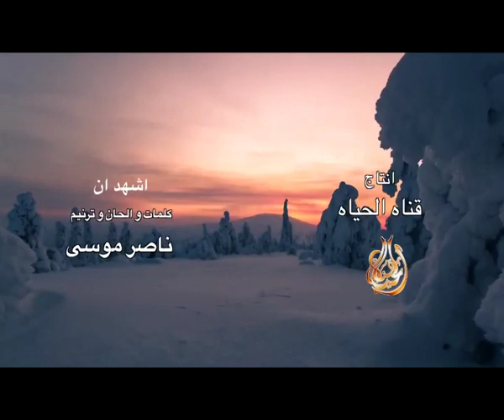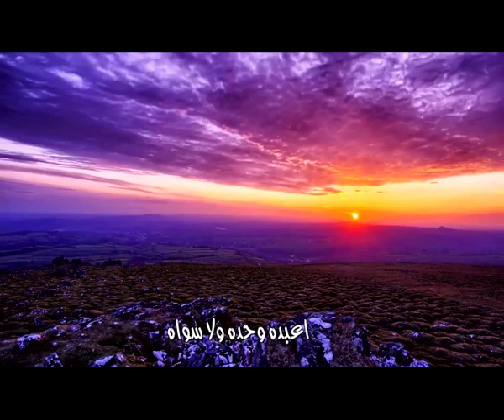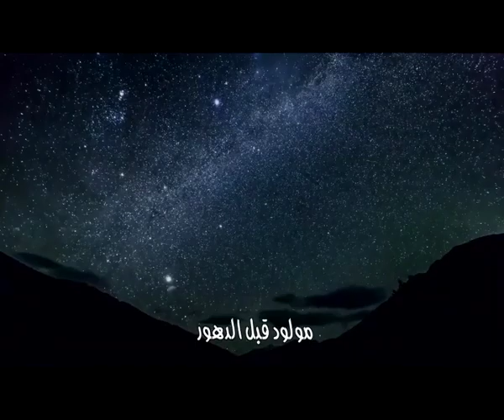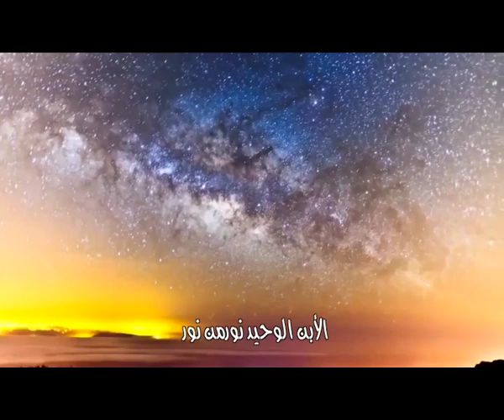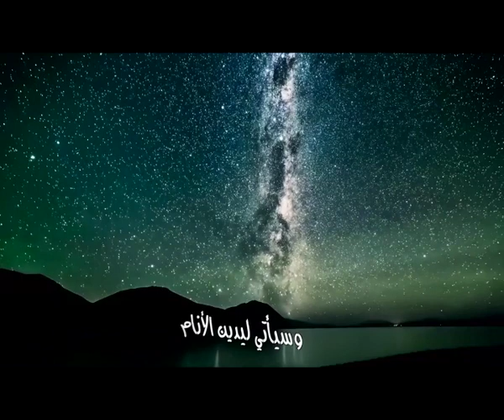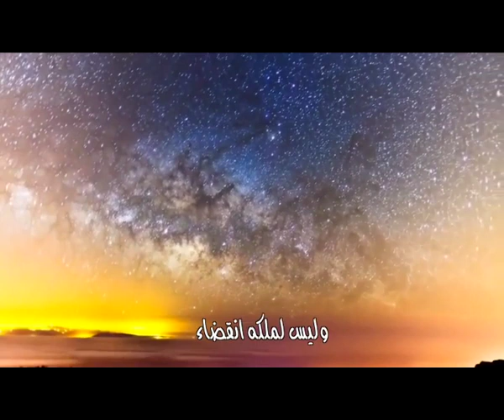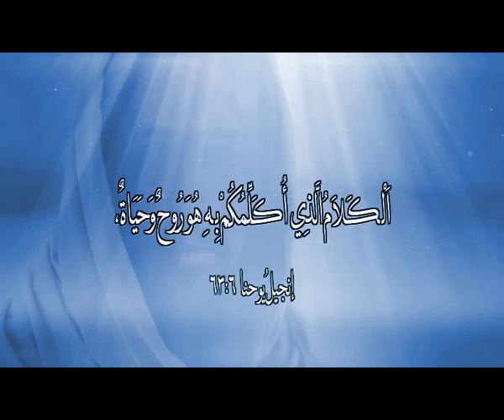المجلة السعودية | الحلقة رقم 70 | هل القرآن يتهم الانجيل بالتحريف؟ | هل يعرف المسلمون السيد المسيح؟